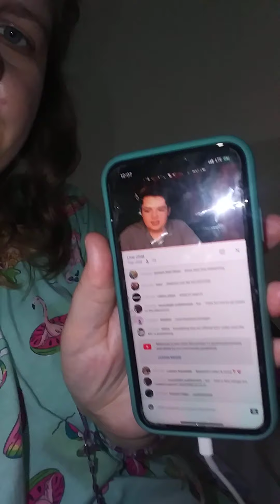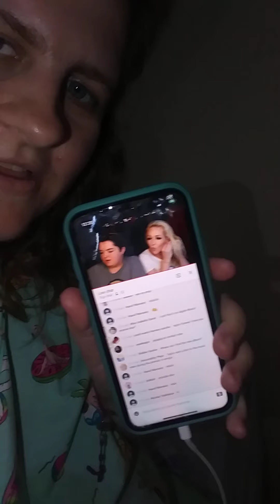Part 1 of My reaction to Folklore